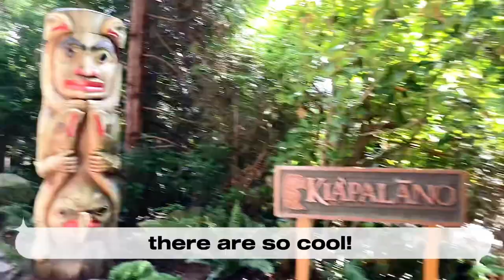CANADA VLOG PART 3 || pool , suspension bridge , etc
🌴ARTIST: LuKremBo

🌴ARTIST: LuKremBo